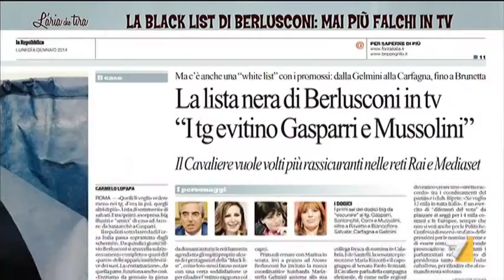Le figuracce dei politici di destra in tv